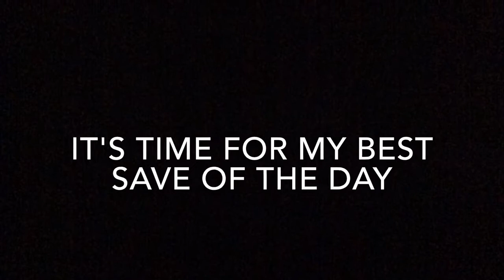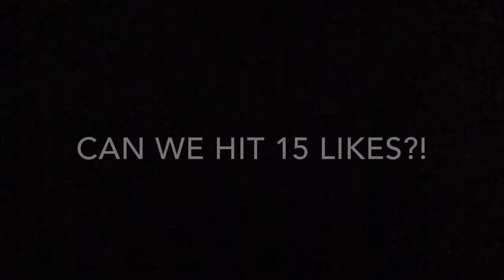EKF GOALKEEPER?! INSANE AND EXTREME SAVES AND KNUCKLEBALLS!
Yes guys! Today I am the goalkeeper! Watch the video to see if I made any saves!